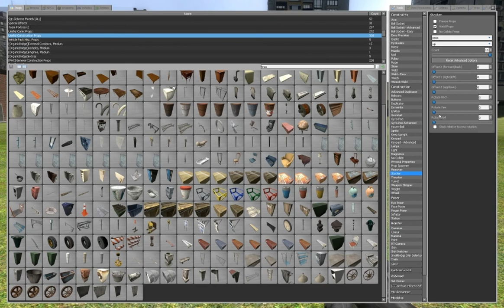BUM BUM BUUUM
no server was crashed in the making of this film